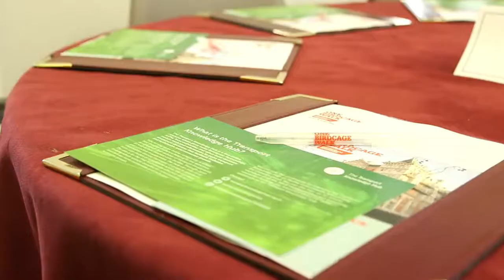Transport Knowledge Hub National Workshop - Funding Transport Investment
September 2017

In September 2017, the Transport Knowledge Hub hosted its first national workshop. Chaired by Professor Tony Travers, the event looked at funding models for transport investment and speakers included Lewis Atter (KPMG), Julian Ware (TfL) and Rory Brooke (Savills).